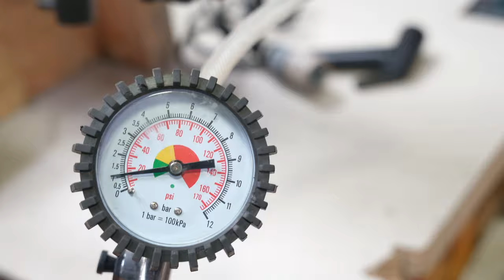COMO HACER UNA DUCHA SOLAR para tu FURGO CAMPER!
En este video os explico como hice mi ducha solar para instalar afuera de la furgoneta, en mi caso lo instalo en mi Citroen Berlingo talla M.

Aqui os dejo los links de los articulos que he ido mencionando en el video por si quereis buscarlos o tener referencias.
Valvula de entrada de aire
Grifo y manguera con alcachofa
Adaptador Hembra a Macho con rosca
Tapón de latón macho :
Teflón Fontaneria